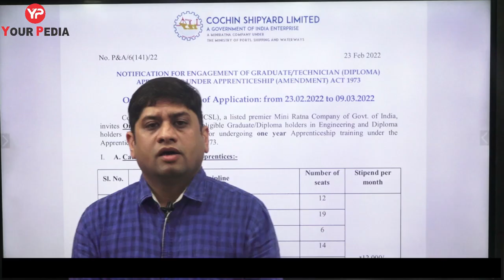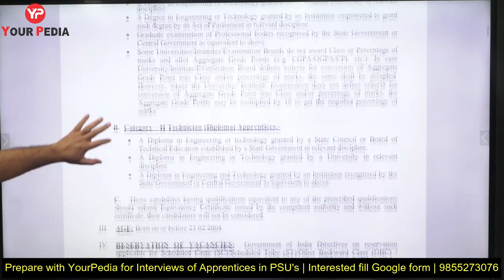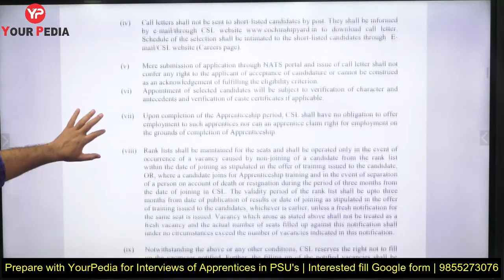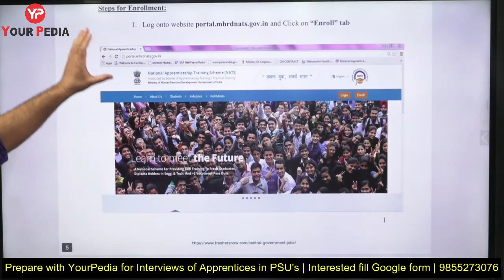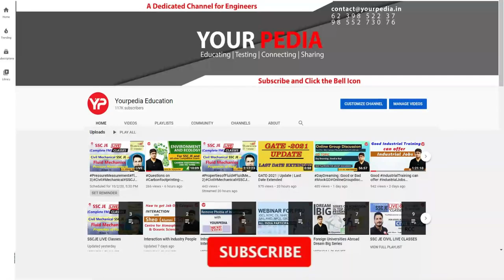CSL APPRENTICESHIP 2022 | COCHIN SHIPYARD RECRUITMENT 2022 | CSL APPRENTICE RECRUITMENT 2022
Cochin Shipyard Ltd (CSL) has Inviting Online Application Form for the Apprentice Recruitment of Diploma and B.E/B.Tech. Those candidates are interested in the following process of Cochin Shipyard Apprenticeship  2022 & complete the required eligibility criteria can watch the full video and Apply Online for Cochin Shipyard Apprentice Vacancy 2022